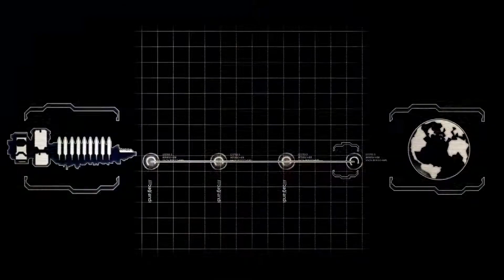Dead Space 2 - Türkçe Bölüm-9 (Ulaşım hazırlığı)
Hükümet sektörüne ulaşmaya çalışan Isaac ve Ellie (ve tabi aklı başında olmayan bir Stross), önüne engeller çıksada treni ele geçirip raylar üzerinden hedeflerine ulaşırken , Tiedemann'ın rayları kesmesi sonucu bu yol tamamen kapandı, peki Isaac yeni planı ne olacak? Ne USG Ishimura'mı? Yine mii..

Sevgili oyunsever dostlarım keyifli seyirler dilerim..

Teşekkürler..

Ayrıca istek oyunlar için yorumda bulunabilirsiniz. (Yorumlarınız kesinlikle değerlendirilecektir.)